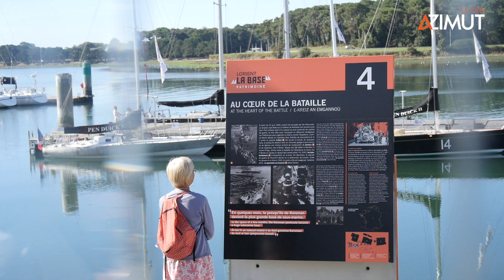Défi Azimut 2020 - Lorient La Base #1 Vie et culture